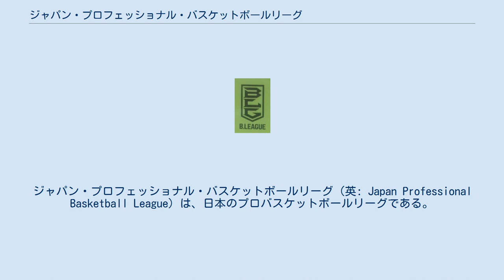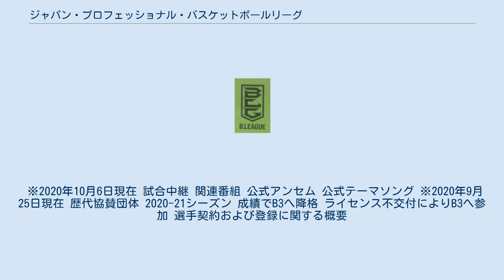ジャパン・プロフェッショナル・バスケットボールリーグ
ジャパン・プロフェッショナル・バスケットボールリーグ（英: Japan Professional Basketball League）は、日本のプロバスケットボールリーグである。
略称はBリーグ（英: B.LEAGUE）。
 日本における男子バスケットボールのトップリーグは、2005年にbjリーグ（TKbjリーグ）がJBAおよびJBL機構から独立する形で発足して以来、2リーグ（NBL・TKbjリーグ）の並立する状態が続いていた。
この状況に懸念を示したFIBAが、「トップリーグの統一」「協会の体制および組織の改革」「ユース世代を含めた代表強化体制」の3つが必要であると指摘したが、トップリーグの統合さえ遅々として実現に至らなかった。
 2013年12月17日、国際オリンピック委員会（IOC）委員でもあるパトリック・バウマンFIBA専務理事（当時）がJBAに対し、2つのリーグがある状況を早期に改善するよう通告した。
現状のままでは、2020年東京五輪の開催国枠を日本代表に付与しない可能性もあるとして、「今回がラストチャンス」と言及した。
世界連盟が一国の競技団体に対し、ここまで改革を要求するのは異例の事態であり、東京五輪出場にまで波及する「最後通告」の形となった。
これは、FIBA本体も組織改革や大会システムの大幅な変革を進め、バスケットボールのブランド力を高めようとしてきた事の反映であった。
 2014年4月、バウマン氏が再来日した際に回答期限を10月末とした上で、改めてリーグ一元化と協会のガバナンス改善を求めた。
同年7月、「新リーグ組織委員会」が発足し、JBA・NBL・bjリーグによる話し合いが続けられたが、期限を過ぎても十分な方向性を示すことはできなかった。
同年11月26日、FIBAがJBAの会員資格を無期限停止し、日本代表の国際試合への出場が不可能となった これを受けて、2015年1月、FIBAは両リーグの統合を含むJBAの諸問題を改革するため、1993年に開幕したJリーグの創設に大きく貢献したJリーグ初代チェアマンの川淵三郎がチェアマン（代表）を務める作業チーム「JAPAN 2024 TASKFORCE」を発足させた。
その後、TASKFORCEの主導のもと両リーグの統合を検討した上で、同年4月1日にジャパン・プロフェッショナル・バスケットボールリーグ（JPBL）が設立され、川淵が初代チェアマン（理事長）に就任した。
同年8月9日に資格停止処分が解除され、国際試合への出場が可能となった。
 リーグの名称はBリーグ（ビーリーグ、英: B.LEAGUE）。
「Bはシンプルに、バスケのB。「Boys, be ambitious」のbe動詞のBのように、可能性を秘る。
」として命名された。
 2部制を採用する（概要は以下の通り）。
B3リーグに参加するクラブは、一定の条件を満たせばJPBLへの「準加盟」クラブとして対応する。
 2016-17シーズンにB1・B2およびB3リーグへ参加するクラブは2015年3月31日時点でNBL・TKbjリーグ・NBDLのいずれかに所属するクラブから選ばれた。
2017-18シーズン以降も、条件を変えたうえで新たに参加するクラブを募集する。
 参入にあたっての基準は以下の通り。
 2018-19シーズンについては、日本社会人バスケットボール連盟の設立に伴い、2017年11月に開催の「日本社会人バスケットボール選手権プレ大会」に出場したクラブを対象としてB3リーグへの参入審査を行う（ただし、和歌山トライアンズについては左記大会の出場有無に関わらず審査対象とする）。
2019-20シーズン以後は、日本社会人バスケットボール連盟が推薦したクラブを対象としてB3昇格の審査を行うとしている。
 2017-18シーズンより、翌年度シーズンのB1に昇格する場合の案件として、従来の成績面（上位2チームが自動昇格。3位はB1の16位との入れ替え戦）に加え、1試合平均の観客動員が1500人未満である場合はB1昇格権利を喪失（この場合でも次点チームの繰り上げはない）とするルールが定められた。
 シーズン開催 B1とB2の大会方式は以下の通り。
 に、北海道から1～6番目を東地区、7～12番目を中地区、13～18番目を西地区とする。
 以下の組み合わせで各クラブとも60試合のレギュラーシーズンを戦う。
 2016-17は で行われた。
 ※2020...